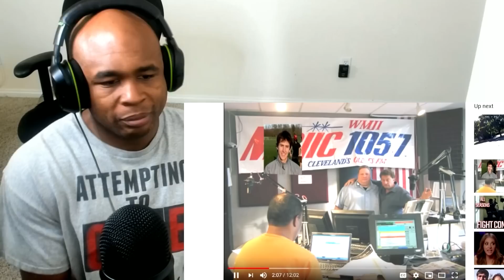How To Break Up With Cheating GIRLFRIEND!! Reaction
original video -